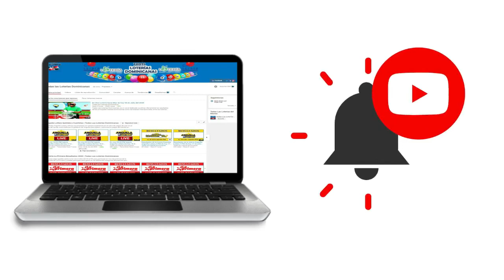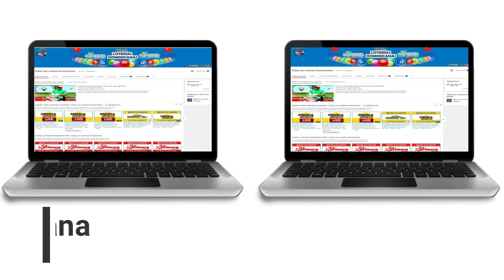Resultados de la loteria Florida Noche de hoy 07 de Octubre del 2020